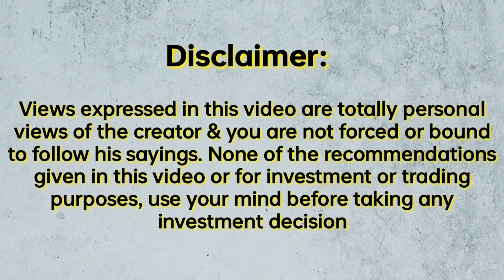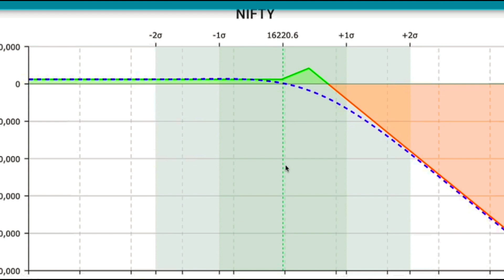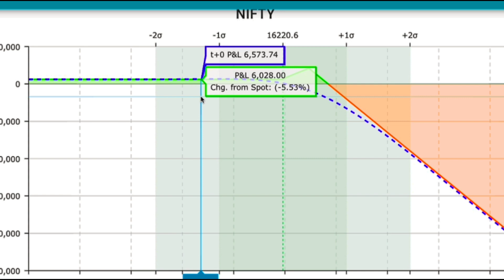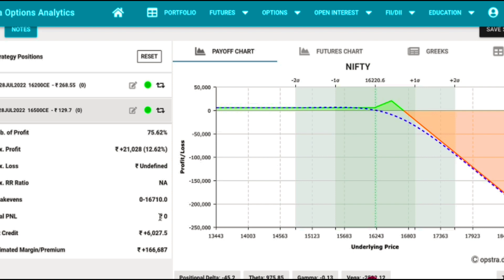Nifty Option Trading Strategy for Advanced Traders| निफ़्टी ऑप्शन ट्रेडिंग स्ट्रेटेजी ऑप्शन ट्रेडर्स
This video illustrates the option trading strategy which can be applied on regular basis to get monthly income on large sum of investment. We suggest traders to First get full knowledge about Support and Resistance as well as DOW Theory of Market trends.
We have shared Trading Option Strategy For Confident Investors - The Best Nifty Option Trading Strategy
Chapters:-
00:00 - Introduction
00:47 - PreRequisites for Advanced Strategy
01:45 - How HNI Traders make consistent income every month
02:35 - How much returns can we expect from pro trader strategies
03:26 - Importance of Support and Resistance
04:07 - Importance of Dow Theory
05:34 - How to Book Profit in the strategy
06:49 - How much Stop Loss is needed and in how many days
07:56 - How much money is required to Apply Nifty Option Trading Strategy
09:42 - Live Strategy Creation in Opstra Definage
11:26 - Benefits of Using this Strategy and Range of Profit and Loss in Nifty
12:15 - Maximum Profit and Maximum Loss Possiblities

My Recommended Low Brokerage Accounts Below
🔵 Upstox ( For Crudeoil and Banknifty)
⚫️ Zerodha (for Equity , especially for beginners)
🔴 ICICIdirect (Use this for Safe Long Term Investment )